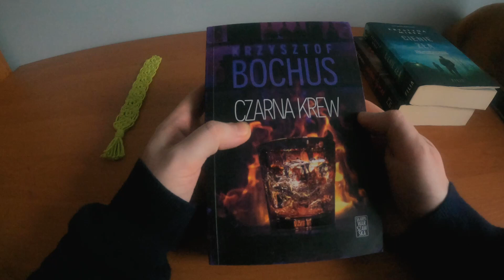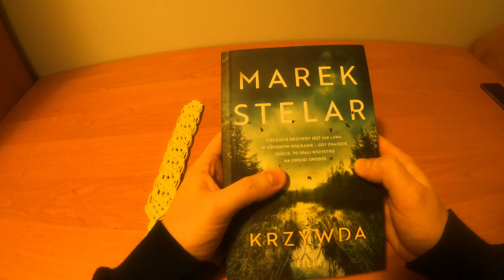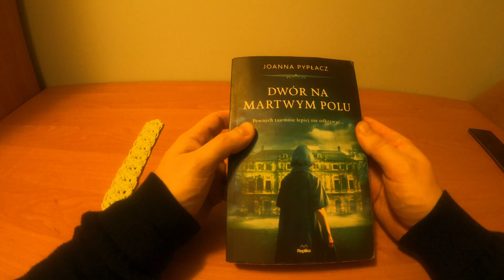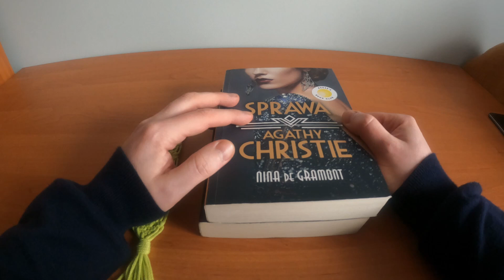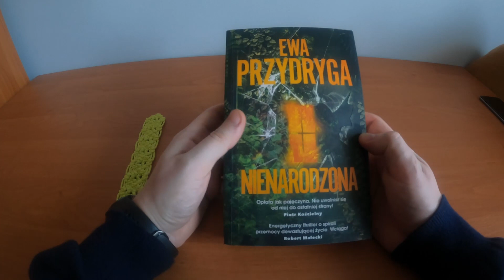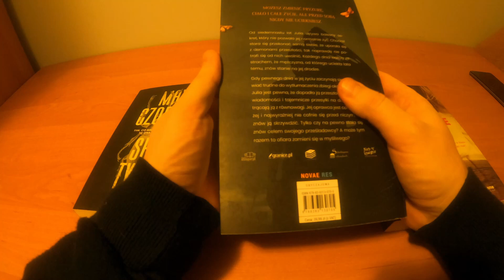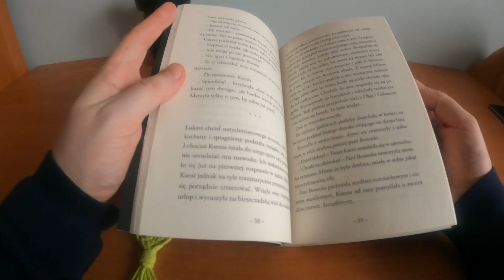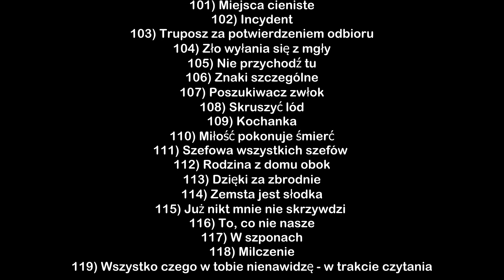#054-3 60 książek w nieco ponad 4 miesiące. Magiczna liczba 100 książek w ciągu osiągnięta !!!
Czytanie jest mega wciągające. Dlatego tak szybko udało mi się osiągnąć mój cel. Gdzieś głęboko wierzyłem, że uda się osiągnąć trzy cyfrowy wyniki. Pomimo trzymiesięcznego okresu wakacyjnego gdzie nie sięgnąłem po żadną książkę udało się to bez najmniejszego problemu. Oczywiście to nie oznacza, że przestanę czytać. Moja biblioteczka cały czas się powiększa i na bieżąco uzupełniam pozycję z serii, które mnie urzekły.

Lista przeczytanych książek:
37) Czarna krew
38) Zatracona
39) Zła mamusia
40) Krzywda
41) Wstyd
42) Karuzela
43) Śitwa
44) Przekręt
45) Paprocyn
46) Sztauwajery
47) Fightr
48) Anyway
49) Miłość w godzinie próby
50) Dwór na martwym
51) Nagle trup
52) Sprawa Agathy Christie
53) Przyjdę, gdy zaśniesz
54) Wyspa
55) Nienarodzona
56) Spirytystka
57) Zanim mnie zabijesz
58) Gdzie moje love story
59) Ocalić syna
60) Kacper

Poniżej link do marzenia w których są omówione książki 42-49

Tajemniczy Gość